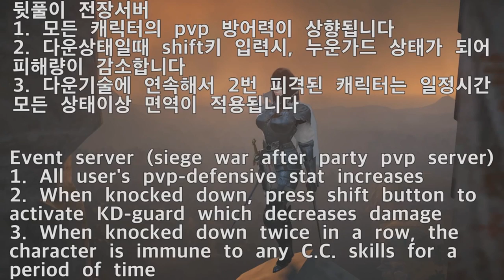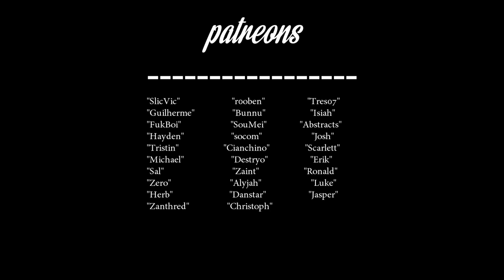Black Desert Online - Warrior Super Armor Gone!?